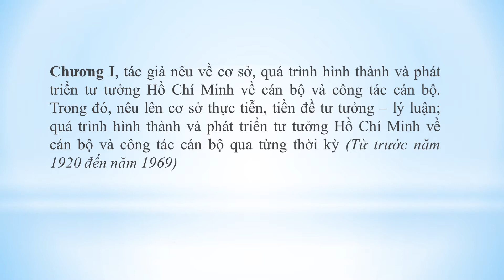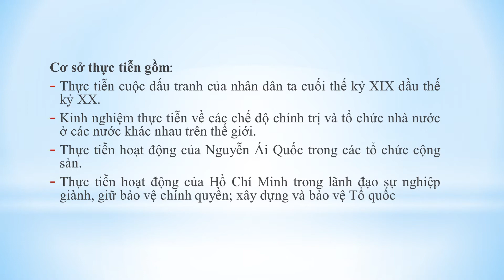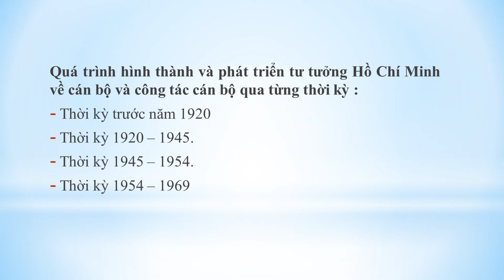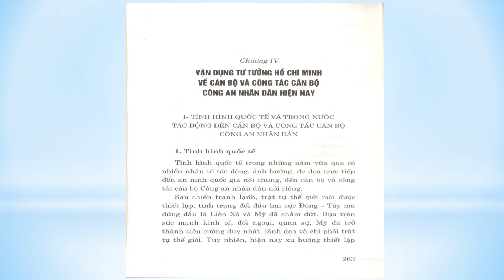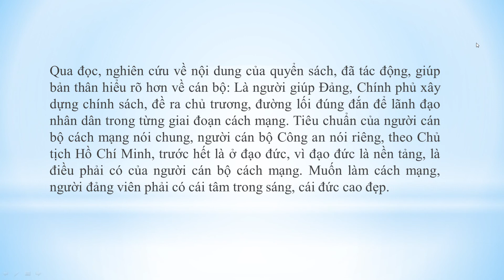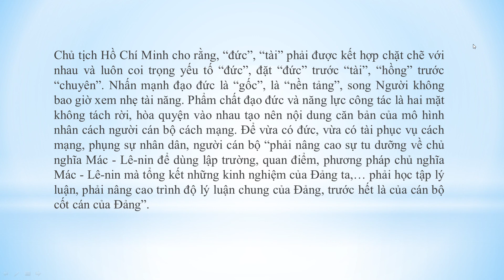A679 - Võ Xuân Thái - Tư tưởng Hồ Chí Minh về công tác cán bộ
1, Cách thức bình chọn

2. Cách tính điểm bình chọn